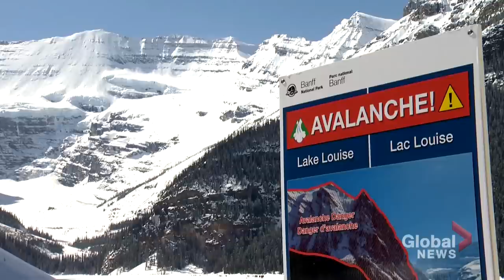1 killed in avalanche triggered by skiing near Lake Louise, Alta.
One person was killed Monday in an avalanche near Lake Louise, according to EMS.

Parks Canada said the avalanche was on the northeast face of Haddo Peak, at the far end of Lake Louise, and paramedics with the Banff EMS detachment said they were called to the area at about 9:30 a.m.

A preliminary report from Avalanche Canada said two people ski touring up Haddo Peak triggered a “Size 2 Avalanche, which released at an elevation of 2,950 metres on an east-facing, shallow snowpack area” at around 9 a.m.

Global's Matthew Conrod reports.